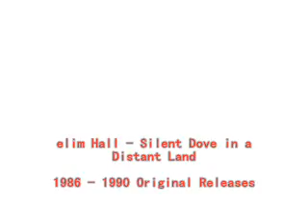elim Hall - Silent Dove in a Distant Land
Performed and Created by elim Hall Classics.